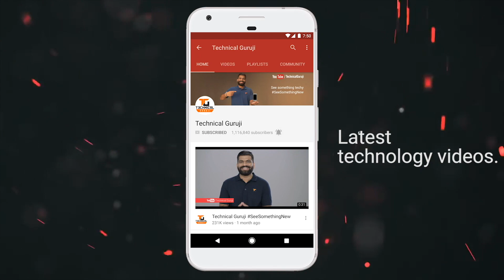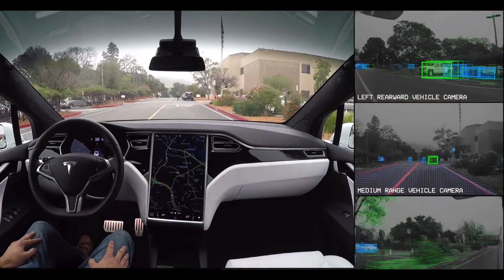Self Driving Car Levels? Tesla Autopilot? Google Waymo? SAE Level 0-5 Explained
Namaskaar Dosto, is video mein maine aapse Self Driving cars ke baare mein baat ki hai, SAE ke alag alag levels kya hai autonomous vehicles ke liye Level 0 se Level 5 tak. Tesla Autopilot aur Google Waymo ki cars kaunse level mein hai, Audi A8 ka level kya hai? Society of Automative Engineers ne yeh levels decide kiye hai aur future mein self driving cars mein hum level 5 achieve karne waale hai. Mujhe umeed hai ki aapko yeh video pasand aayegi.